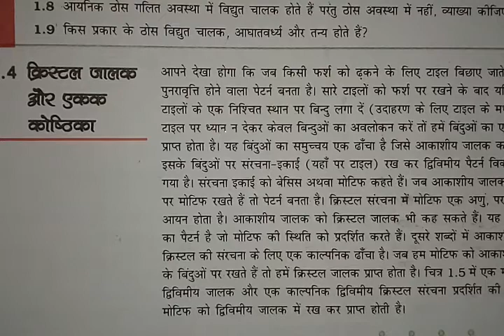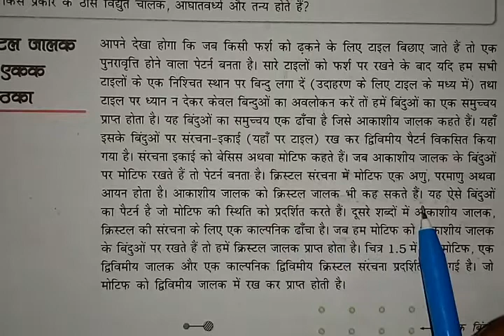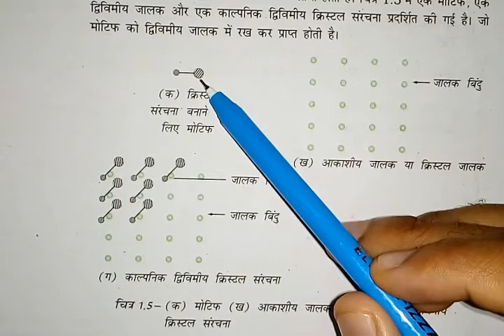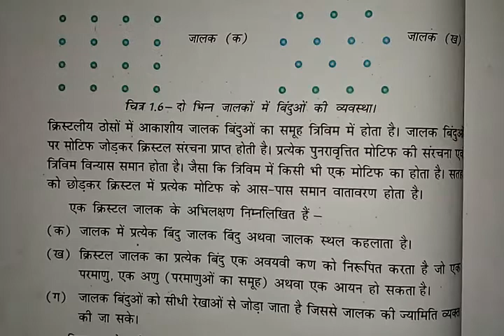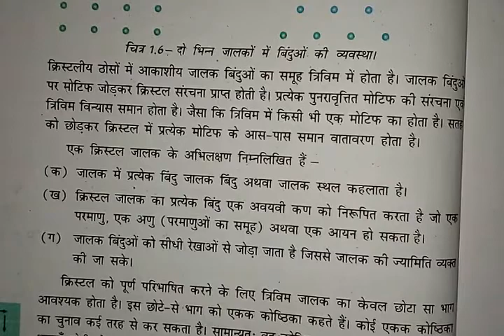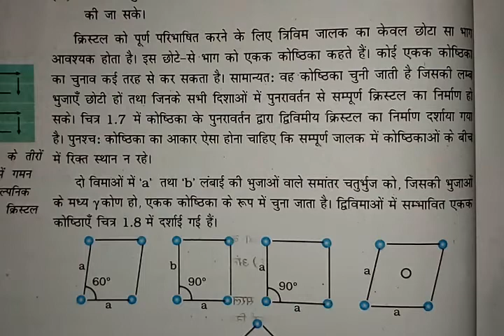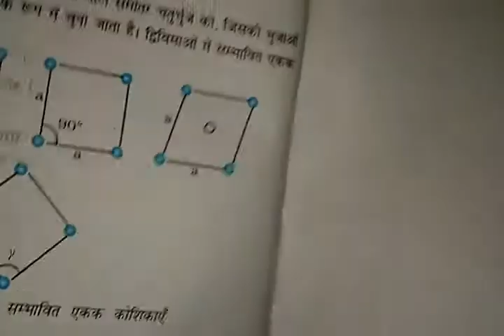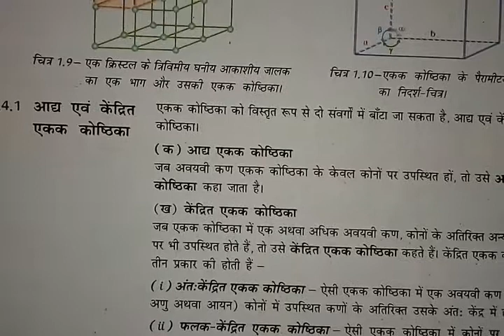क्रिस्टल जालक और एकक कोष्ठिका||Crystal LatticeandUnit Cell||Solid State -Part-7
क्रिस्टल जालक और एकक कोष्ठिका ||Crystal Lattice and Unit Cell ||Solid State